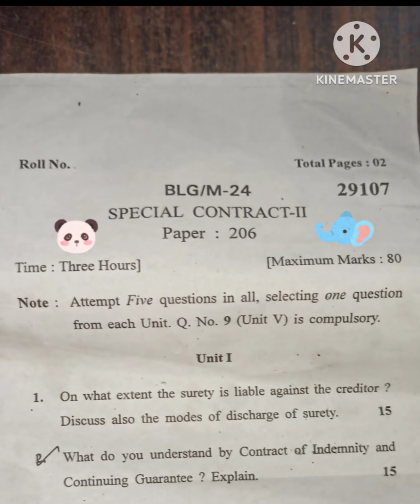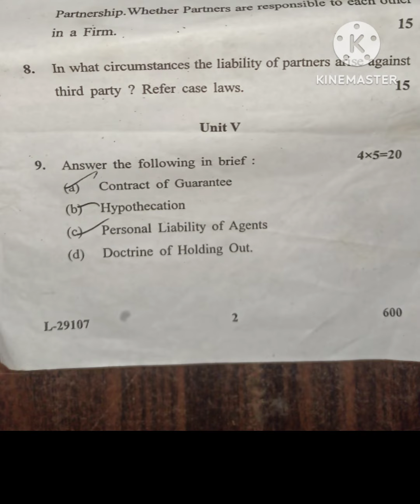KUK B.A. LLB SPECIAL CONTRACT - II JUNE 2024 EXAM QUESTION PAPER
🙏🙏🙏IN THIS VIDEO, WE UPLOADED KUK B.A. LLB SPECIAL CONTRACT - II JUNE 2024 EXAM QUESTION PAPER

PDF LINK :-

INSTAGRAM LINK & ID NAME (EDUCATION FIRST Z)